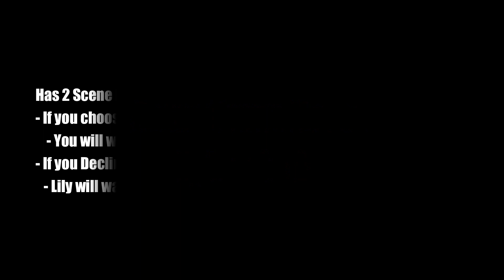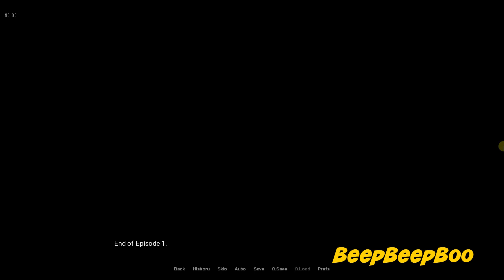Away From Home (Remastered) Episode 2 Complete with All Gallery Scene Unlocked #2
Overview :
Your father is an ex-cop. One day he tells you and your maid have to go to Eva's house which is approximately 2500 km away, without giving any reason. Eva is an old acquaintance of your family. You are against this call because going there means almost starting a new life but your maid already prepared everything and ready to hit to road. You'll reunite with your old friends after 12 years and encounter new people while trying to find out why did your father send you away from home.